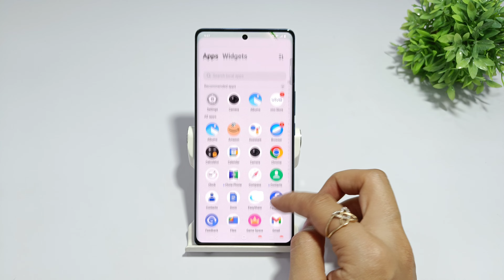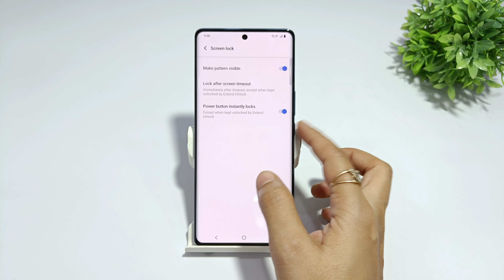How to set Screen lock in vivo y300 pro, 300 plus | vivo y300 pattern lock kaise lagaye